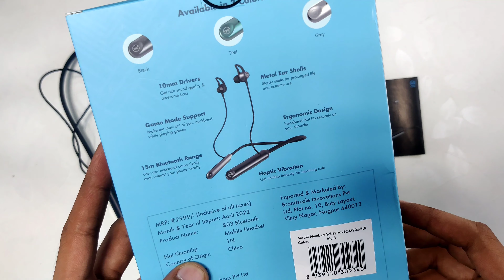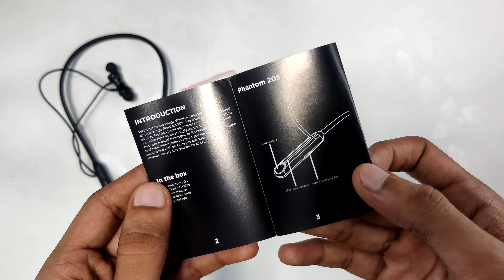Gaming Nackband Wings Phantom 205 Unboxing and Review 🙄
Support channel

Buy - link - Take a look at this Wings Phantom 205 Neck band with touch controls Bluetooth Gaming Headset on Flipkart